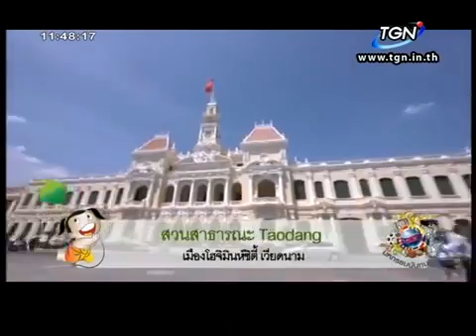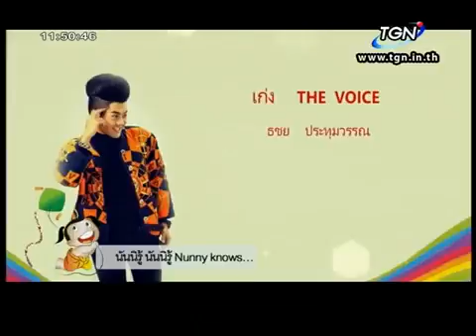PLAY ASEAN TV TGN ตอนที่ 5 เก่ง the Voice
PLAY ASEAN TV TGN ตอนที่ 5 เก่ง the Voice in Vietnam
“PLAY ASEAN” ในรายการโทรทัศน์มี 10 ตอน ตอนละ 24 นาที เราได้นำ "ทูตนันทนาการ” นักกีฬา, นักแสดงของไทย 10 ท่าน พร้อมพิธีกรหลัก คุณทอดด์ ทองดี ไปแลกเปลี่ยนความรู้ใน 10 ประเทศอาเซียน เพื่อศึกษานันทนาการ การละเล่น กีฬา ศิลปวัฒนธรรมและเรื่องราวของแต่ละประเทศ แล้วนำมาสู่ประเทศไทย By Le Musiq